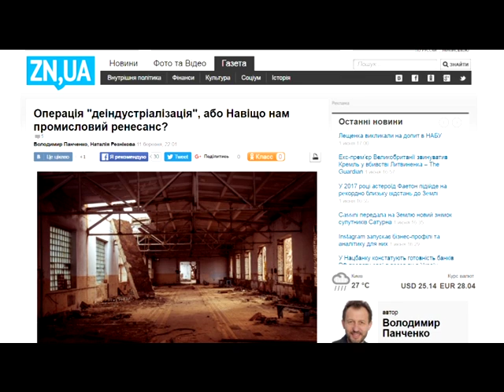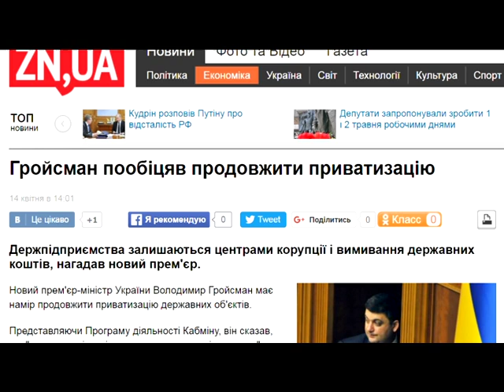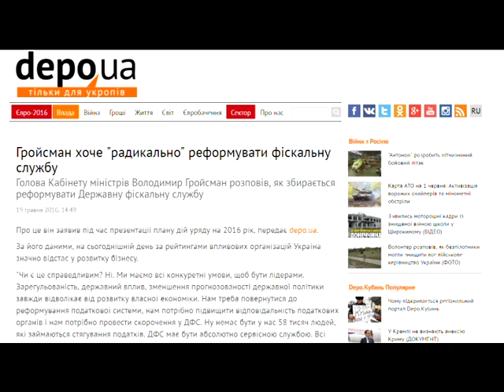На слуху: Володимир Власюк (01 06 2016)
Ведучий - Леонід Олійник
Гість програми - Володимир Власюк телепрограма На слуху. Телеканал Ера